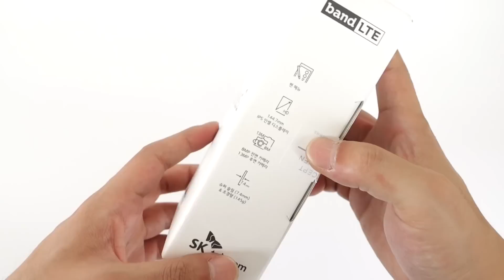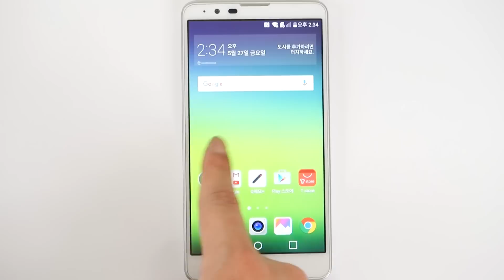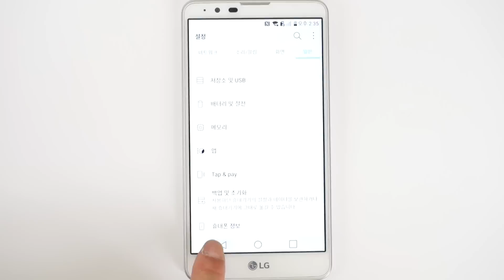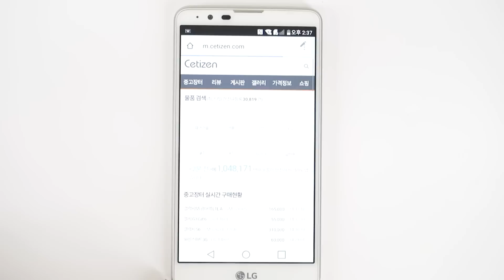LG Stylus 2 개봉기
LG Stylus 2 개봉기와 간략한 UI 설명, 그리고 스타일러스 펜 테스트입니다.